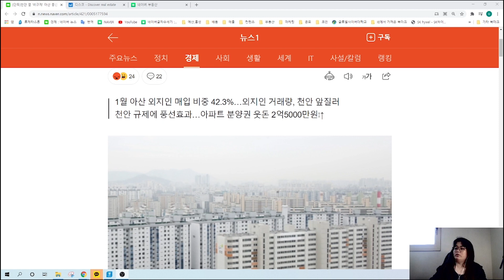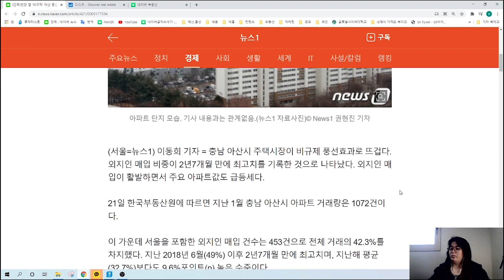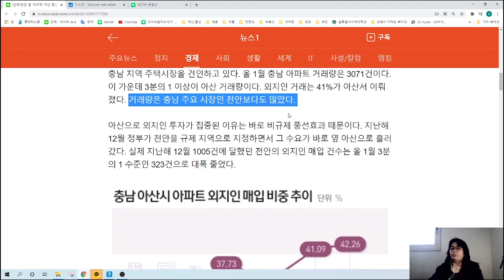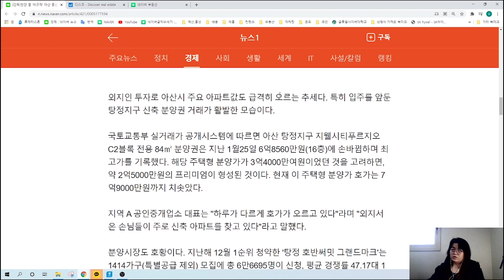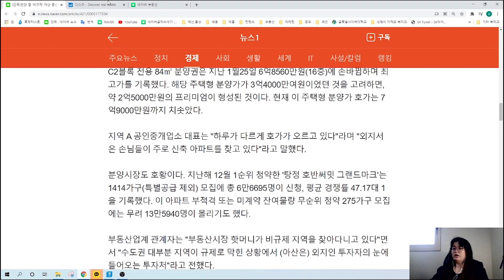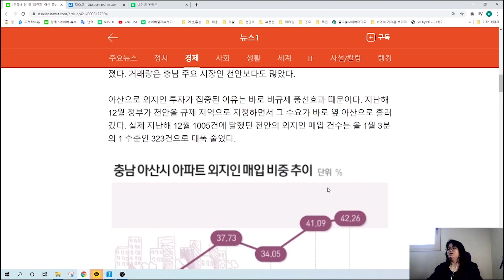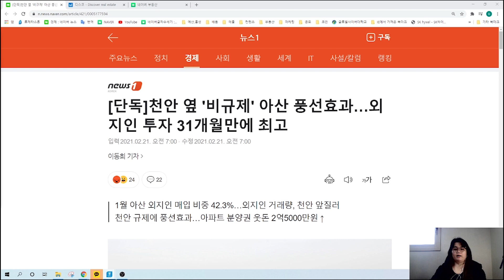비규제지역 ‘아산’풍선효과 외지인 투자 최고수준! 아파트 분양권 웃돈 2억5천↑| 아리 경제TV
전국의 좋은 매물은 구독자분들을 위해 무료로 배너광고를 올려드립니다.
부동산 관계자분들의 많은 연락 기다리고 있습니다.

재테크의 작은 시작은 미래를 바꿀 수 있습니다.